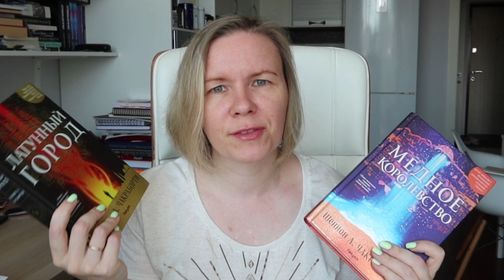"ТРИЛОГИЯ ДЭВАБАДА" Шэннон Чакраборти//Обзор без спойлеров и критики😏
Когда книги нравятся по-настоящему, критиковать особо не хочется. Собрала основные впечатления о трилогии в целом: что хорошо, что отлично, а кому читать с осторожностью) Спасибо, что смотрите!

ГДЕ купить/почитать/скачать мои книги:
«АМПЛИТУДА ВОЛШЕБСТВА»

Стюарт Хорвиц «Архитектура книги: как выстраивать сюжет и план без использования формулы»